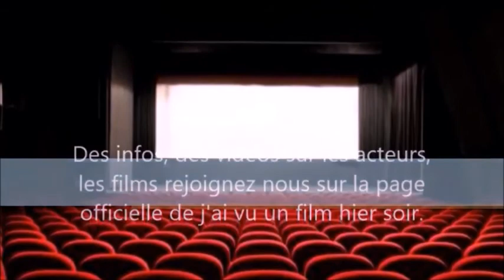sortie cinema 18 juillet 2018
la selection de la semaine est arrivée. Vous n'éviterez pas le marvel du mois avec antman et la guepe avec evangeline lilly dans le rôle de la guêpe. Fleuve noir un thriller français avec un trio d'acteurs brillantissime, Duris, Cassel, Kimberlain. Enfin The guilty, un thriller danois dont je vous ferais grâce des noms pour ne pas les ecorcher. bonnes séances à tous!